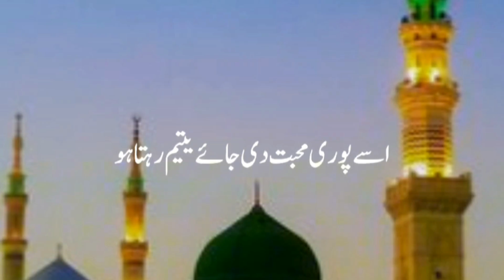گھروں میں سب سے بہترین گھر ❣️♥️💕 | Islamic Video | Peer Ajmal Raza Qadri | Islamic Waqiah ❤️!!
گھروں میں سب سے بہترین گھر ❣️♥️💕 | Islamic Video | Mulana Saqib Raqvi  | Islamic Waqiah ❤️!!

Islamic Waqiah ❤️
Islamic Video
Mulana Saqib Raqvi